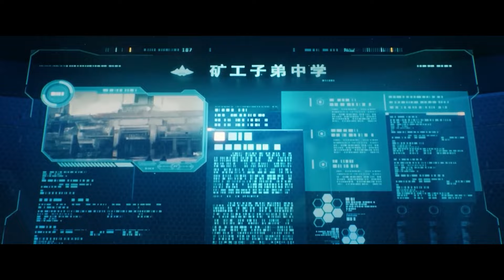🌌李耀仅用三天，便恢复至最佳状态！重新参加考试，士气如虹获得联考第一！【星域四万年 Star Field Forty Thousand Year】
剧名（name）：星域四万年 Star Field Forty Thousand Year